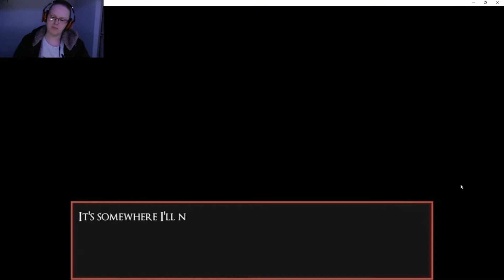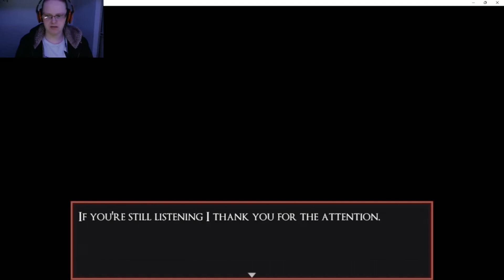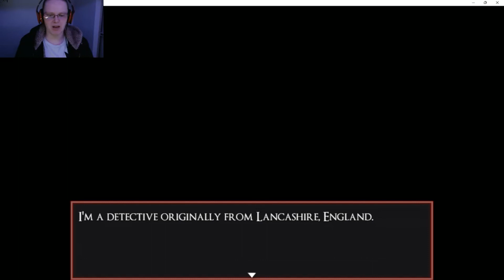Azurael's Circle: Chapter 1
In chapter one of this episodic, pixelated horror game, we follow a seasoned officer as he investigates the death of his mother. Horror, gore, and some sensitive themes.